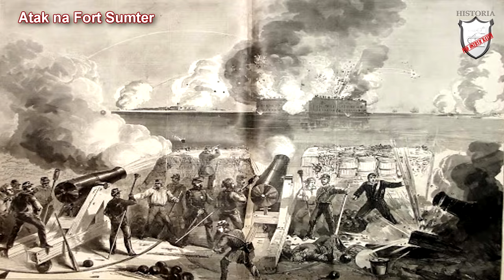Stany Zjednoczone w XIX w - Lekcje historii pod ostrym kątem - Klasa 7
Rozdział III. Europa po kongresie wiedeńskim. Stany Zjednoczone w XIX w. Wczoraj i dziś, wyd. Nowa Era

Lekcja historii obejmująca dzieje Stanów Zjednoczonych w XIX w. W niej dowiecie w jaki sposób przebiegała ekspansja terytorialna Stanów Zjednoczonych.  Poznacie w jakich okolicznościach doszło do secesji stanów południowych. Usłyszycie jak przebiegała wojna secesyjna. Zobaczycie jakie skutki dla Stanów Zjednoczonych miała wojna secesyjna.